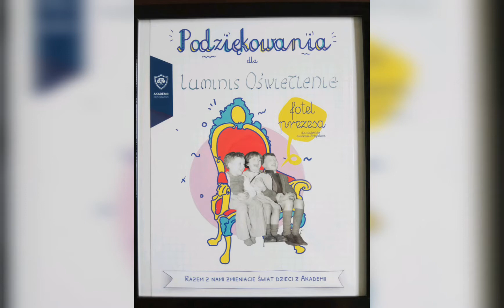Akademia Przyszłości "Fotel Prezesa" w Luminis Oświetlenie.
"Fotel Prezesa" organizowany jest w ramach programu Akademia Przyszłości. Jest to akcja, która daje dzieciom możliwość projektowania przyszłości i posadzenie ich dosłownie na Fotelu Prezesa. Mali studenci Akademii mają możliwość zapoznania się z przedsiębiorcami i historią rozwoju danych firm. Podczas spotkania dzieci siadają na przysłowiowym fotelu prezesa, dzięki czemu czują się jak właściciele firmy ;) Taka akcja powoduje zwiększenie pewności siebie w osiągnięciu życiowych sukcesów!
Dziękujemy za miłe chwile w Luminis Oświetlenie i życzymy wszystkim wiele sukcesów!